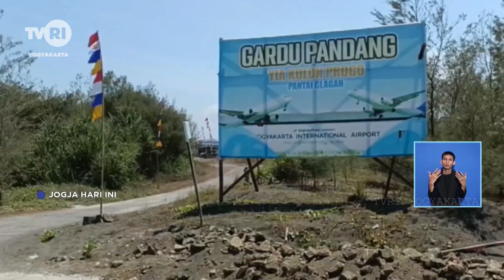Jalur Penghubung Pantai Glagah Congot Mulai Diperbaiki